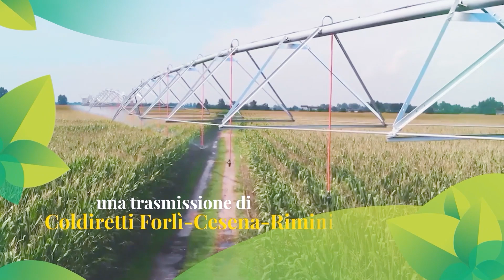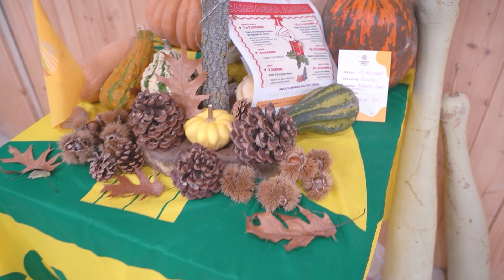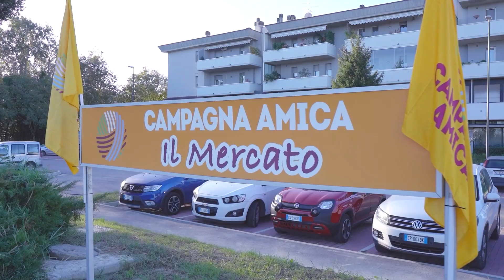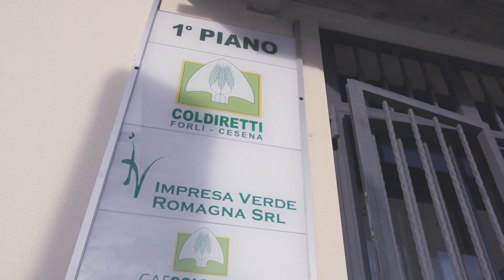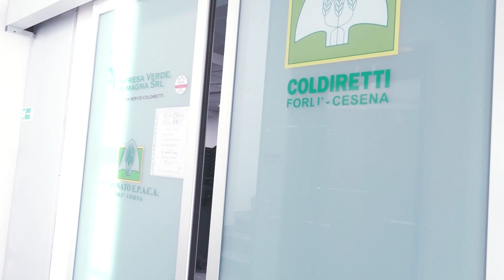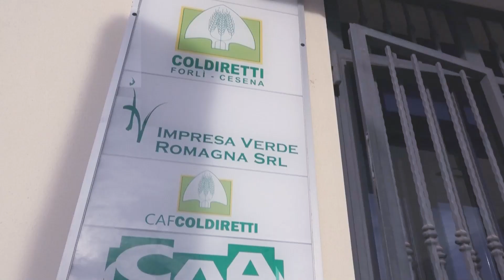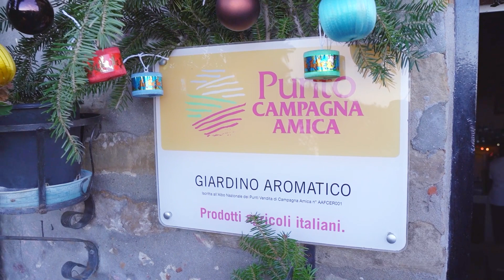Romagna In Campo del 23.12.23